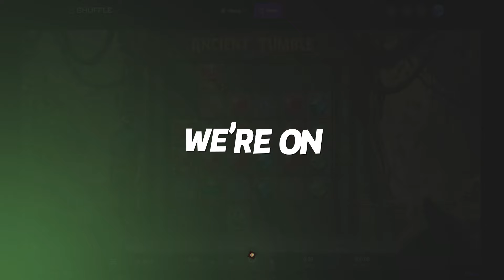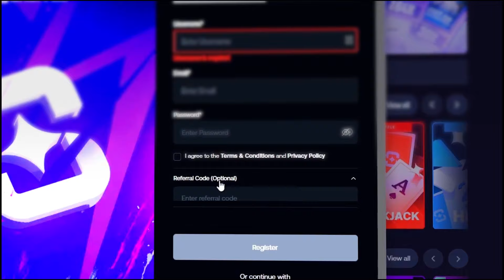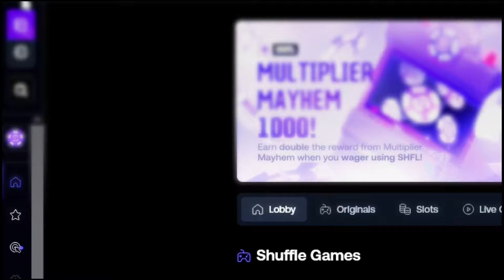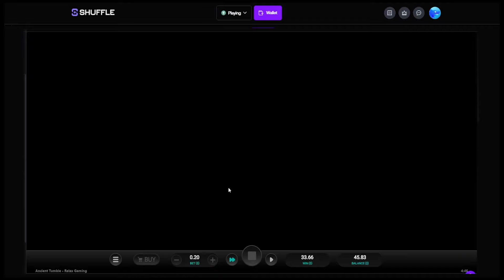This NEW slot is INSANE!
for the BEST PROMOTIONS OUT THERE!